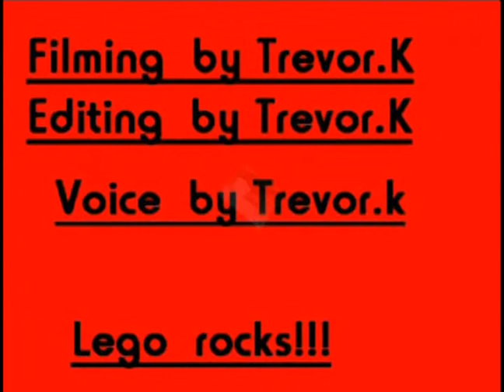Bob and the Golden Shield.wmv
An animated short film made at LegoMation camp, July 4, 2011.